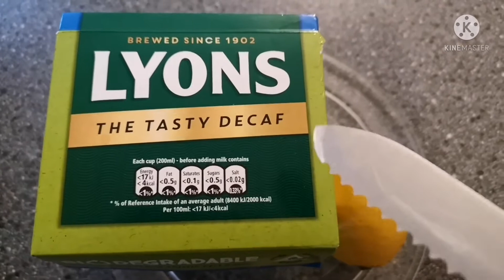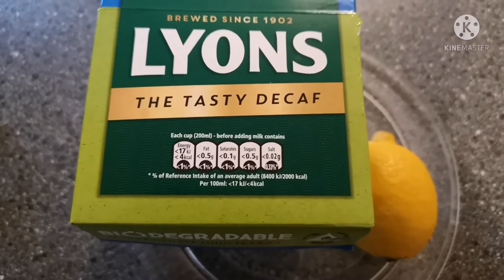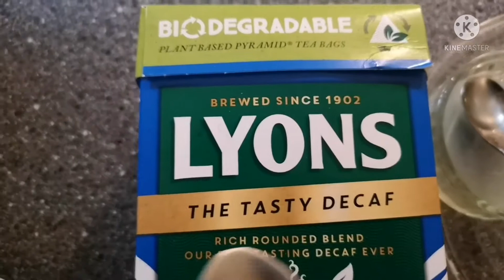MIX This Lyons Tasty Decaf Tea and Lemon Together and See What Happen to You Next.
SUPPORT AND BUYING THINGS FROM MY STORE.
Enjoy these drinks along with my previously recommended Lyons the tasty Decaf and Lemon as part of a healthy diet and lose weight in your body. Create a foundation of health, life and wellness for your body!

0 Comments
Fitness Taddy Training